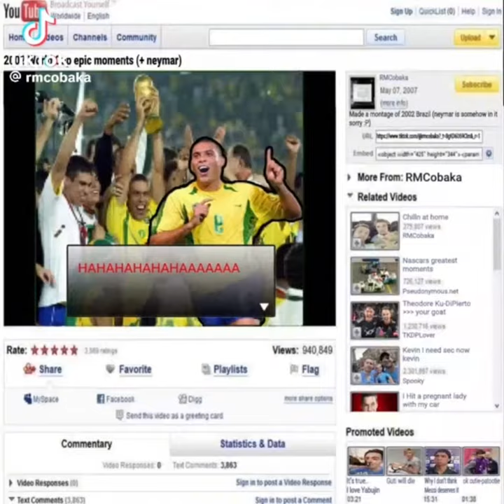Freestyle Cypher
hi guys guess what i made a silly lil song for a music class project 😊